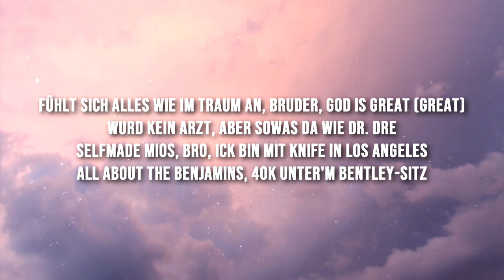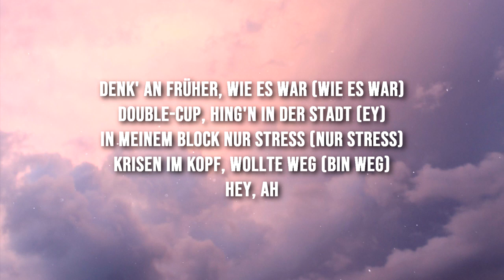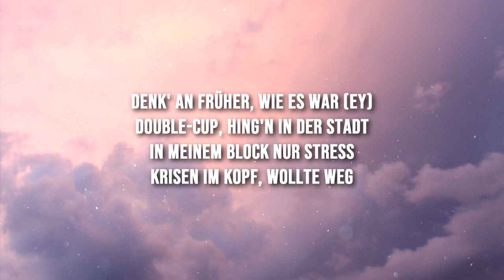Mero - Double Cup (Lyrics)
mero double cup lyrics / text